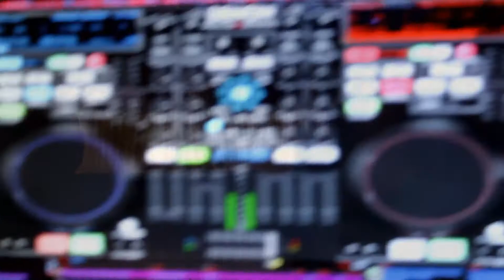20170422 Kaufman Reception Recap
A quick recap video from Logan & Jessica Kaufman's wedding reception at The Corinthian Banquet Hall and Event Center in Sharon, PA.